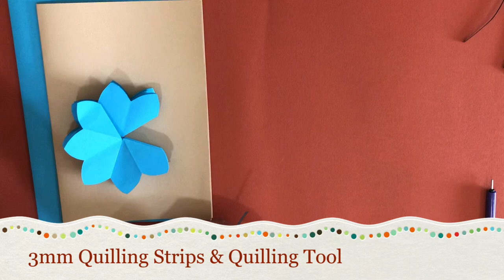3D Flower Pop up Card/Paper Crafts/DIY Pop up Card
HANDMADE POP UP GREETING CARD - TUTORIAL